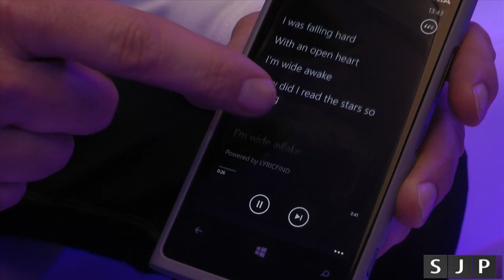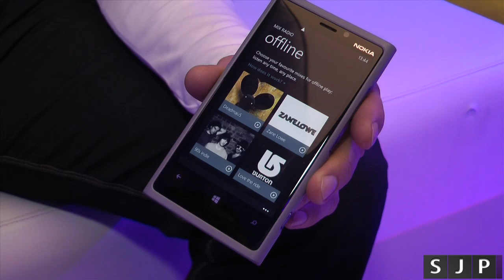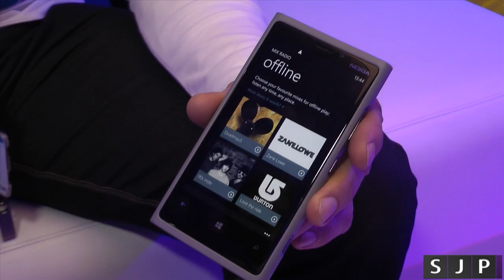Nokia Music Plus Demo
Thanks to Dean for being part of the video

US Based ? Check out Amazon Wireless and save $$$

Want me to review your product ? - contact @ samjpullen.com